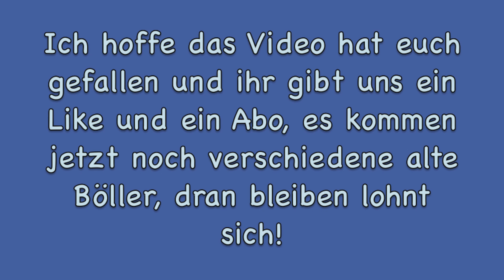Nico - Bo Peep Super Böller I (Cannon-Cracker A, 5") Klasse II Rarität (Full HD)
Besser als heutige Böller, ganz nett zu zünden ;)

BAM - PII 1146
I: Nico Feuerwerk GmbH
H: Yuen Long Hong

Was haltet ihr von den Böllern, schreibt es in die Kommentare!